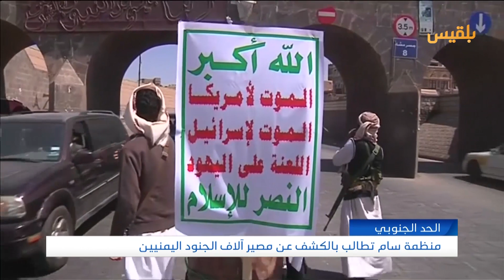منظمة سام تطالب بالكشف عن مصير آلاف الجنود اليمنيين في الحد الجنوبي | تقرير: محمد لطف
قالت منظمة سام للحقوق والحريات، إن السعودية والحكومة الشرعية ومليشيا الحوثي ملزمة بالكشف عن مصير آلاف الجنود اليمنيين المخفيين قسراً في سجون تشرف عليها السعودية، أو المحتجزين لدى الحوثيين في الحد الجنوبي.
وأكدت المنظمة في تقرير لها أنها تلقت عشرات البلاغات من أهالي معتقلي الحد الجنوبي للسعودية، خاصة معتقلي معركة آل جبارة، الذين وقعوا في الاعتقال خلال أغسطس من العام الماضي.
وقالت إن الكثير من الجنود اليمنيين جرى ترحيلهم إلى العاصمة صنعاء بعد أن وقعوا أسرى في قبضة مليشيا الحوثي، وسُمح لهم بالتواصل مع أهاليهم لمدة لا تتجاوز خمس دقائق، بغرض طلب إرسال مبالغ مالية...